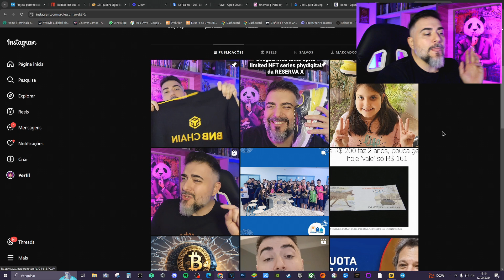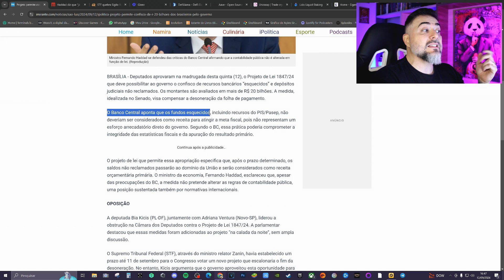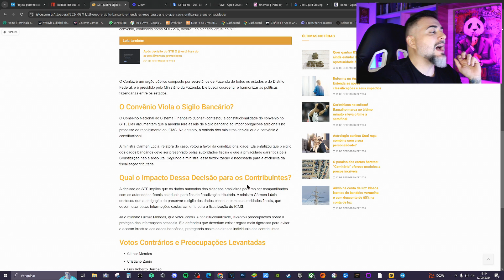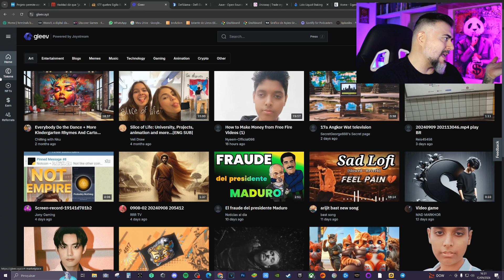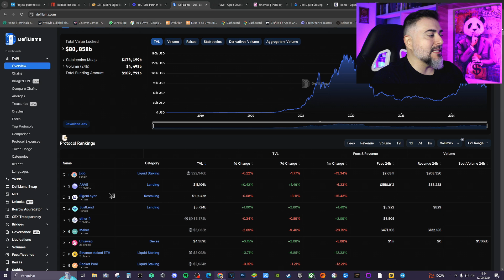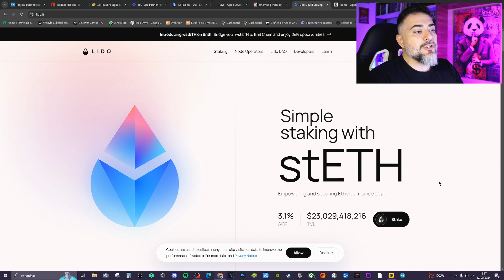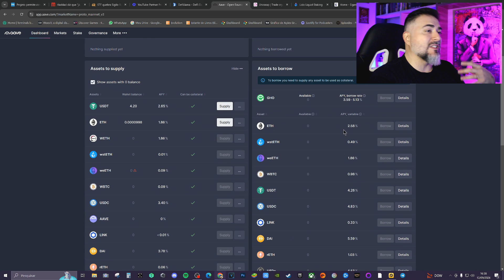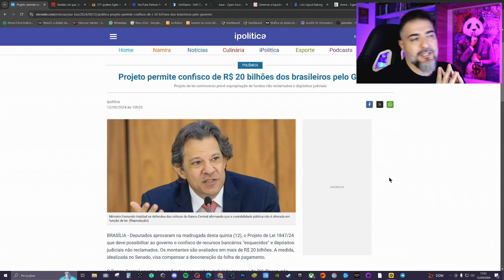LIBERDADE FINANCEIRA com DeFi: Técnicas Simples para Transformar suas Finanças!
TODOS OS LINKS ESTÃO NO COMENTÁRIO EM DESTAQUE!

➡️ SE TORNE UM MEMBRO DO CANAL 👇
🔹Seja membro deste canal e ganhe benefícios: